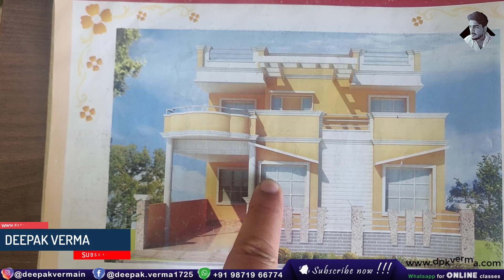30' X 60' House Plan [DeepakVerma]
Explore a detailed 30' X 60' house plan in this video. We break down room layouts, dimensions, and design ideas for efficient space utilization. Perfect for homeowners and builders looking for inspiration and practical solutions.